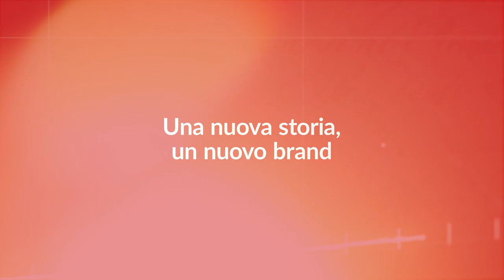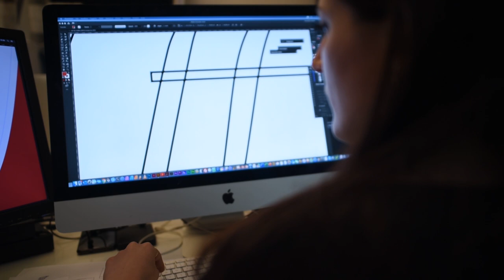Custodia Valore diventa Affide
Affide nasce dall’acquisizione da parte del gruppo Dorotheum del ramo del credito su pegno di Unicredit.

Affide è leader del Credito su Stima: abbiamo ereditato il mondo del credito su pegno e lo abbiamo reso contemporaneo, snello, veloce e vantaggioso.